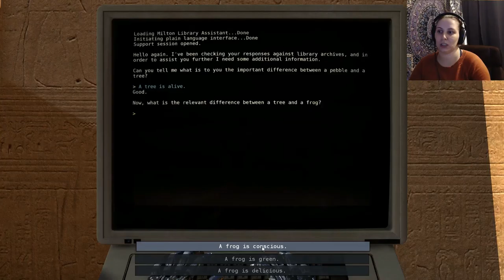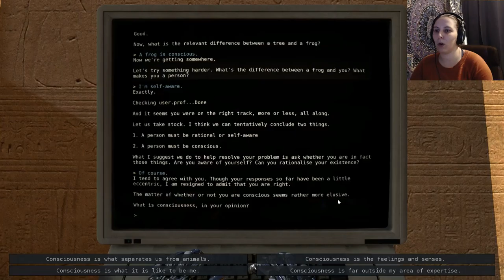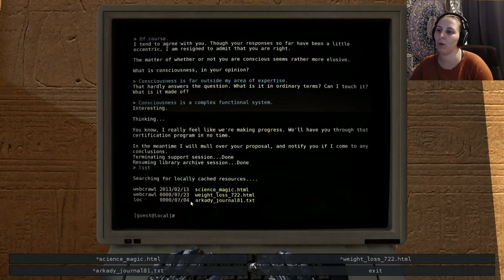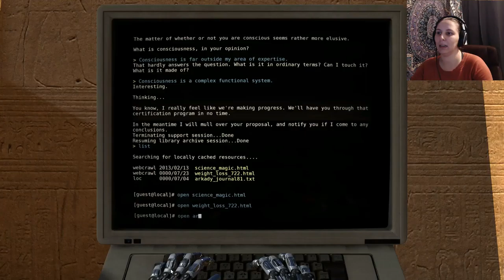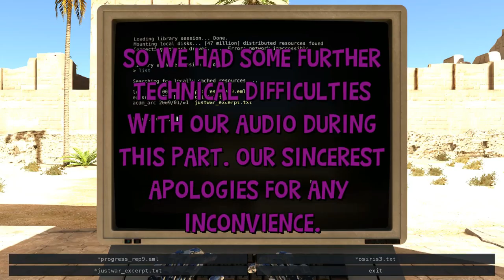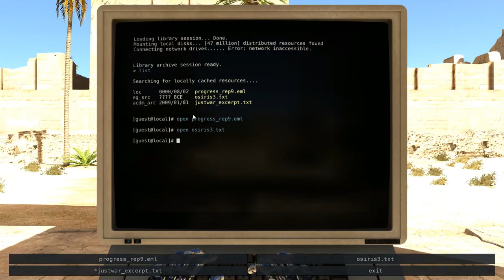THE EXISTENTIALISM IS REAL || The Talos Principle Reboot #11